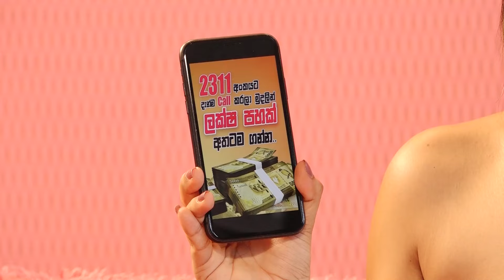🙅‍♀️ අපේ කාලේ වගේ නෙවේ දැන් 🙅‍♂️.... 👩‍👩‍👧‍👦වේදිකාවල් ගොඩක් තියනව තරුන පරම්පරාවට 👨‍👨‍👦‍👦